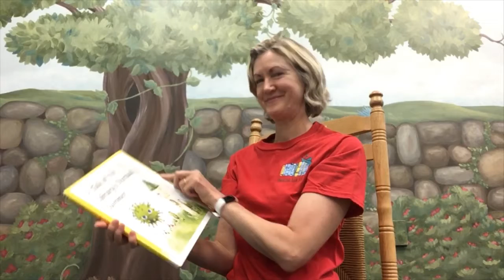Imagine Your Story this Summer at Forsyth County Public Library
Once upon a time, in a kingdom of social distancing, there lived librarians who loved their patrons very much...

Discover more great online events, programs, and activities on the library's While you're there, remember to sign up for Summer Reading Fun 2020: Imagine Your Story! and track your reading on Beanstack all summer long You can earn points and win prizes!